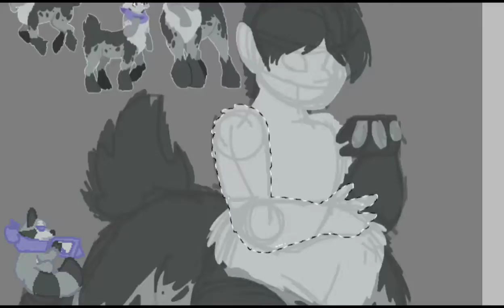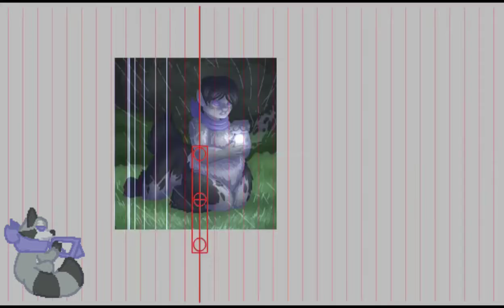sona speedpaint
You can go to my Instagram if you want an art commission.